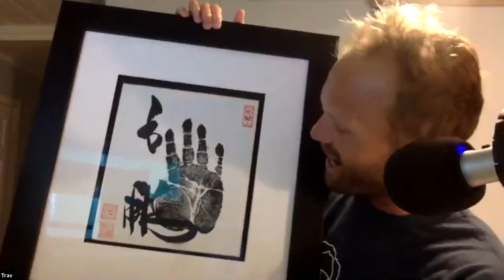A gaijin, a Sumo & a gift of connection with Travis Sherry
Travis shares the story of connection, community and legacy through this Sumo handprint given to him as a gift from a Japanese colleague.

He had accepted a job teaching English at a small high school in Japan. He and his wife didn't speak Japanese and most of his fellow teachers didn't speak English. This was daunting at first but they found their way through their two years there.

Travis's love of sports connected him with one of the office staff there. They played soccer together and tried to communicate in their very limited English & Japanese.

Once when he asked what Travis was planning to do over the weekend, Travis told him that he was going to Sumo. His friends face lite up when he heard the word Sumo.

When Travis returned to school the next week, the other English teacher, who spoke Japanese told Travis that his friend wanted to see him in the office. After getting over the feeling that he may have done something wrong, he went to the office and his friend handed him this neatly wrapped rolled up print. Travis, of course, appreciated this kind gesture but didn't understand it's significance.

The English teacher told Travis that this handprint was from one of the most famous Sumo's in the country who was going to retire that year. He told Travis this handprint was the same as if he had gotten Michael Jordon to sign a basketball and then gifted it to someone. His friend had called in many favors and Travis realized that even though you don't share a language with someone you can share a bond, a friendship.

It was THE nicest things anyone has ever done for him. When his wife found it & had it professionally framed and gave it to him for Christmas a decade later, after moving with them around the world, he came to see how these Things matter and it warms his heart.

This short story was clipped from my live virtual Show & Tale: Significant Objects in the fall of 2021 which encourage us to build connections, community & legacy one story of stuff at a time. ________________________________________________________________________________________________
Join me at my next virtual or in-person Show & Tales

Looking for a unique way to build deeper connections with your employees, volunteers, donors family, friends or alumni and conference or retreat attendees? Hire me or one of my story-sharing hosts

And if you are an artist, creative or service pro who identifies as different, an outsider, outlier, quirky etc and want to join a community of fellow WEIRDOS (Where Every Individual Remembers Doing Original Stuff) learning to market themselves in a way that feels do AND does good. check out my online community of Show & Tales story-sharing hosts.